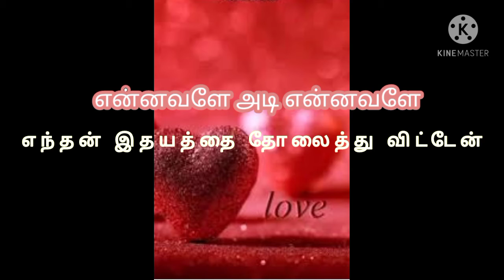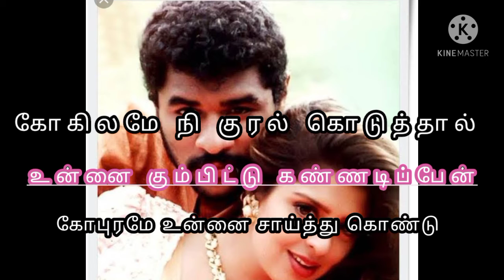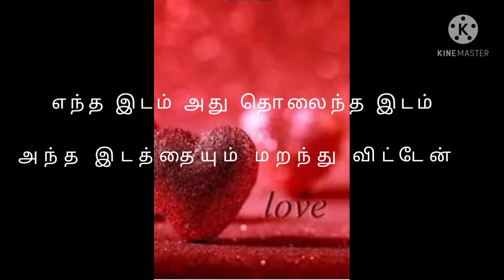Ar Rahman music#என்னவளே அடி என்னவளே பாடல் lyrics#song with lyrics#tamil love song